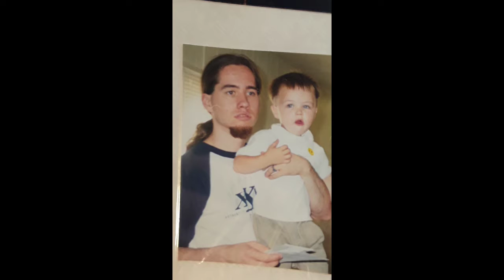Happy 25th Birthday to my son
So Proud of you Tyler